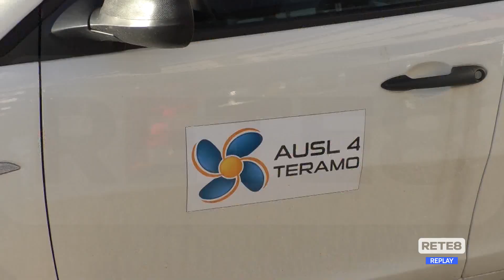Atri - Prime 252 Vaccinazioni nelle RSA